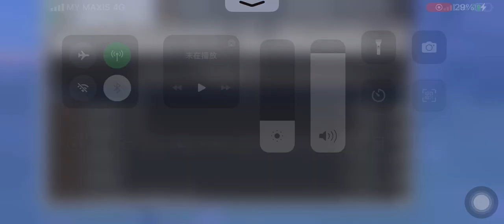minecraft fnaf 3 😎